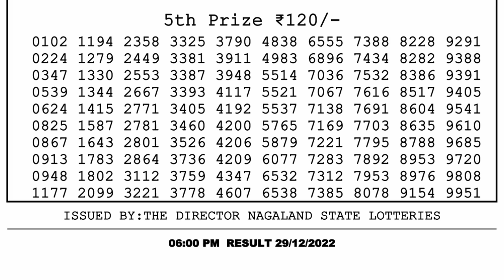🔴Dear Lottery Sambad Live 6pm today 29.12.22 Nagaland State Lottery Result